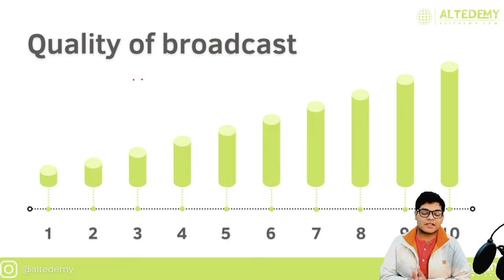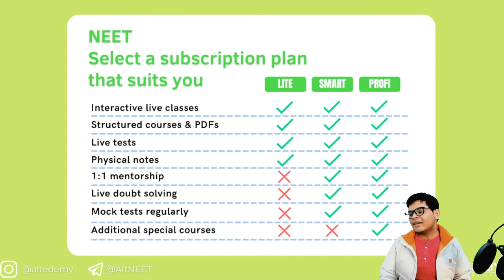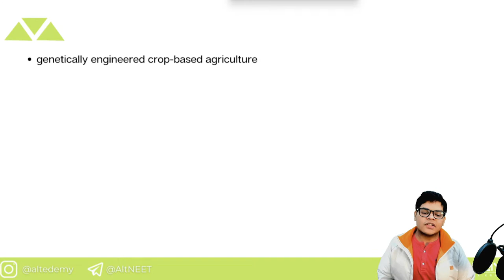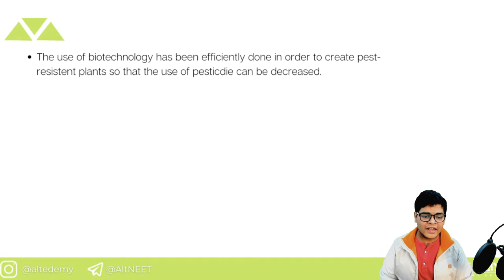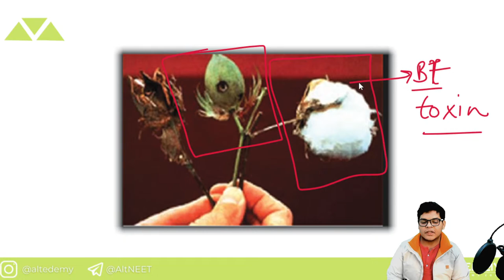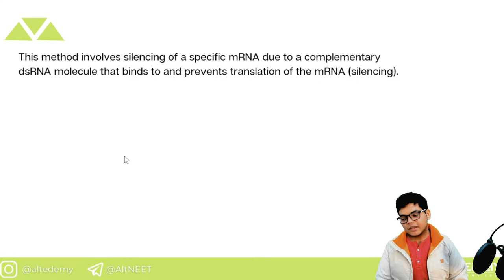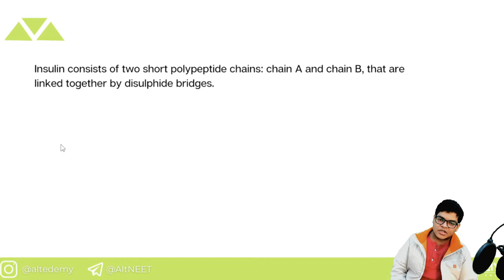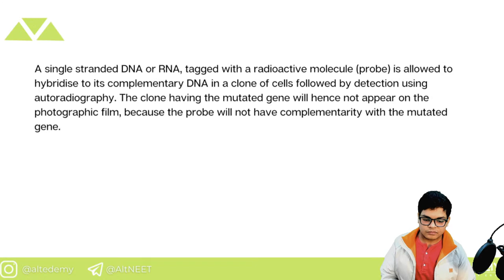NEET: Applications of Biotechnology | Altedemy NEET | Biology | Pratyaksh Rastogi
APJ Academy is the mentorship based coaching  academy where we  believe in 1:1 guidance for exponential growth in performance!

Are you ready to crack the NEET 2023 Exam?

Join A.P.J. Instagram:
Altedemy is the first online academy in India to use the most effective teaching method, “flipped classroom”.

Are you ready to crack the NEET 2022 Exam?